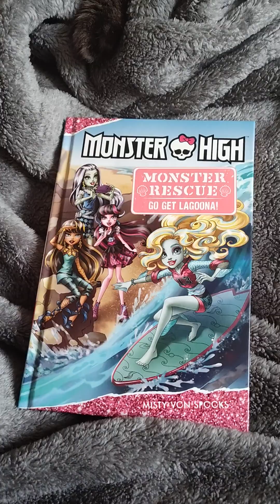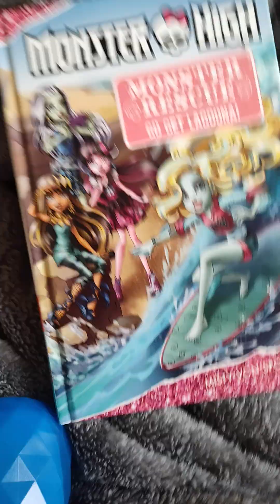Monster High Monster Rescue Go Get Lagoona by Misty Von Spooks Chapter 11-last chapter